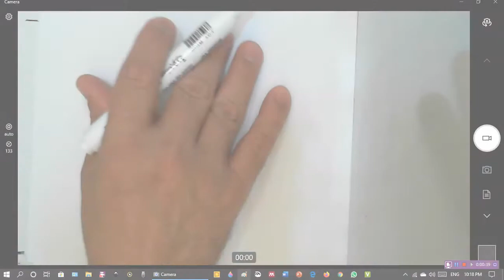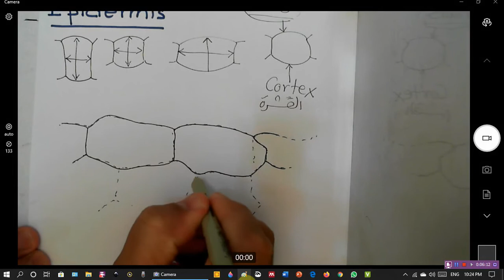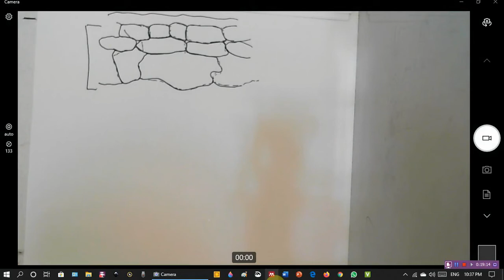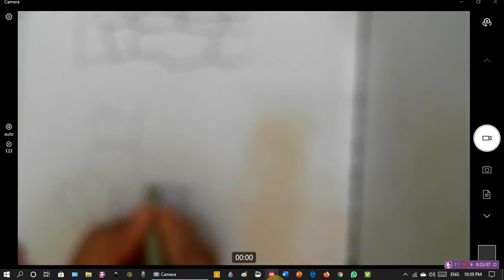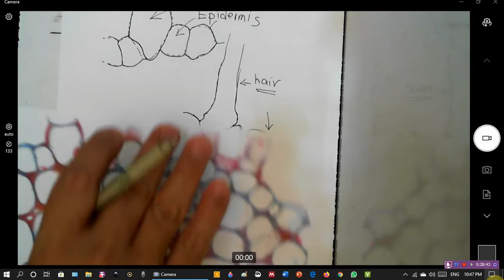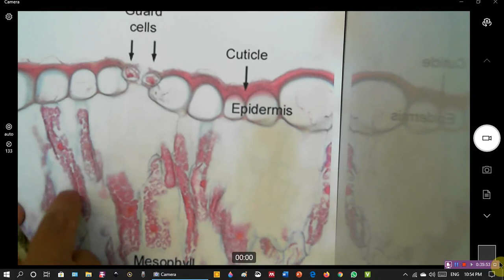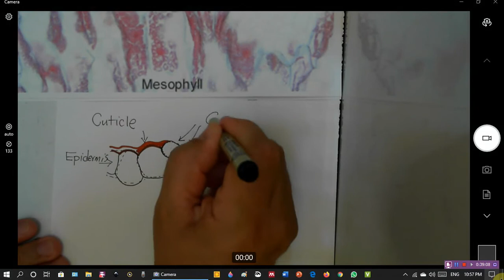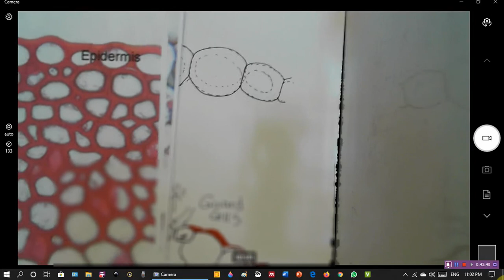(Plant Anatomy) تشريح نبات - عملي - رسم البشرة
طرق مبسطة لكيفية رسم قطاعات النبات
 رسم أنواع البشرة المختلفة في الجذر و الساق و الأوراق